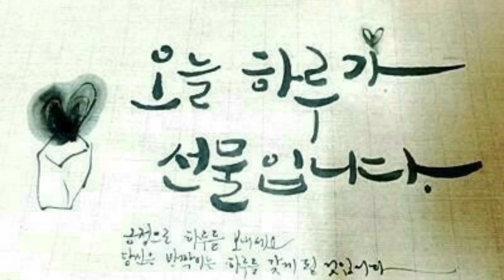숲노치원_더그루 웃음한소쿠리 포근한 일상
목청껏 소리높여 외쳐보는
행복한 목요일

서로 바라보아주는
따듯한 온기로 공동체의  어울림
희망의 선물되어주는 소중한 하루

사랑의 공동체 분위기도 포근하고
마주하는  눈빛과 손길
섬김의 풍경도 함께하는 공동체님도 온화하고 가을에서 겨울로 이동하는 세상풍경도 포근합니다.

새벽시작하는  공기는 더욱 맑고
청아합니다.

우리 서로
생긴 모습 그대로 밝고 가진만큼 그대로 즐겁게

우리의 인생  멋과 맛에 견주어
평안하게  하루하루를 보낼 수 있는 여유로움에 감사한 마음  전하면서

주어진 일상에 휴식이 되어지는
웃음(^__^)한소쿠리
서로의 마음마다 반겨주는 따듯한 마음을 덤으로 플러스해보는 감사의 일상.

갑자기 추워지는 날씨에도
더욱 따듯하게 피어나는 모닥불처럼 포근포근한 배려심으로..

부정이에게 끌려다니지 않고
긍정이와  어깨동무하는

행복하고 온화한 징검다리

끌려다니면 걸림돌이 되지만
끌고다니면 디딤돌이 된다는 사실을 인지해보면서..

활기차고 건강하고 행복하게!

사랑이 넘치는 사랑의 공동체안에서
녹아내리는 포근한 솜사탕처럼 오늘도 따듯한 배려와 나눔의 어울림으로 힘찬 동행해보아요.